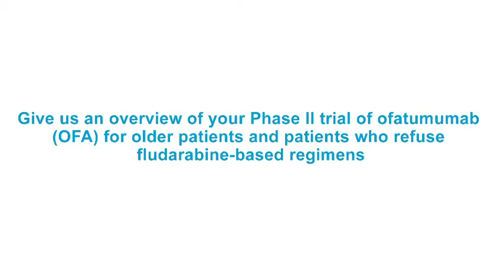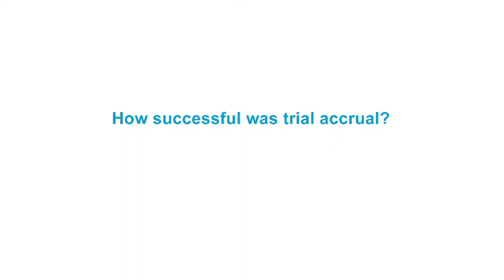Advances in Treatments for Hematologic Malignancies Pt. 2 - Sarah Cannon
Dr. Ian Flinn from the Sarah Cannon Research Institute, Nashville, USA, talks to ecancer.TV about new clinical research presented at ASH 2012 from his institution.